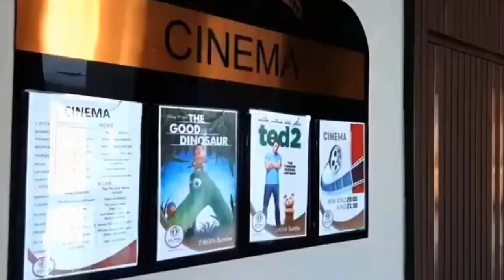Best Hotels in Antalya ,Turkey/AgasamLhen TV